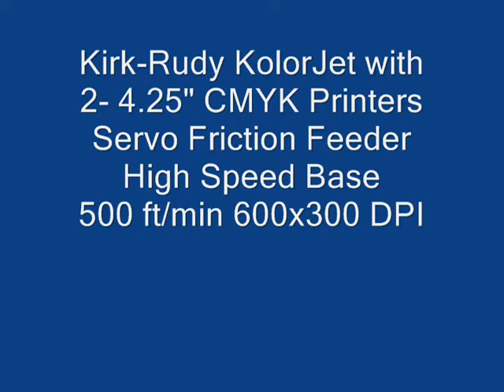KolorJet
Excellent color print quality at high speeds up tp 500 fpm

Increase promotional effectiveness and response rates with high-speed, high-quality, variable color added to envelopes and Web printed pages. Produce color images, graphics, and variable data at 600 dpi (600 x 300 dpi optimized from 300 x 300 input) at 500 fpm with four 4.25" print heads.

Offering a low cost of ownership the Kolorjet C500 is an affordable option for adding process color especially versus stand alone equipment. Plus you save time and money with automatic maintenance and low processing costs. The KolorJet C500 has a modular design to easily integrate with your existing equipment and workflow.